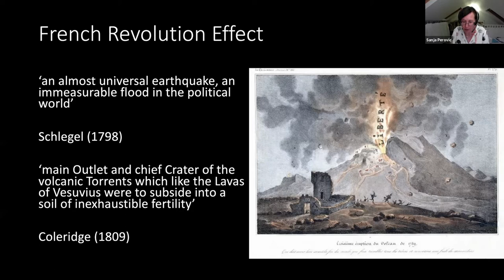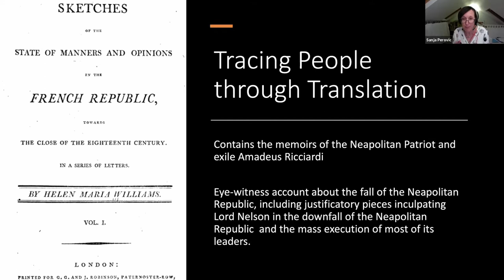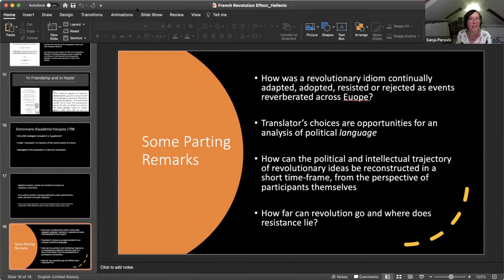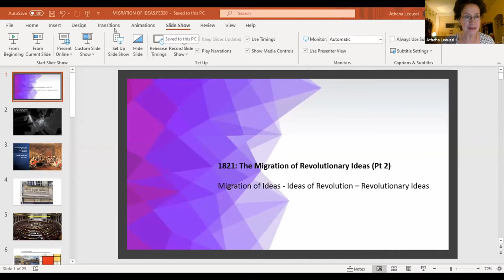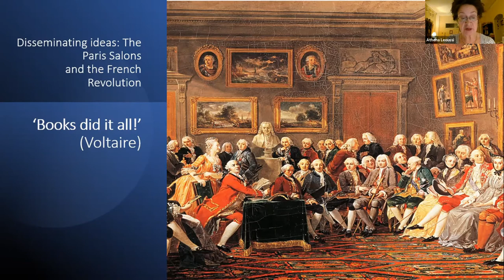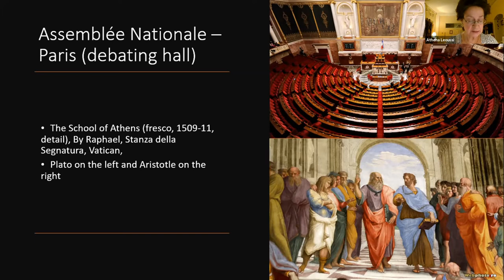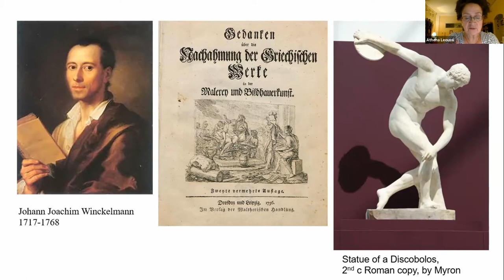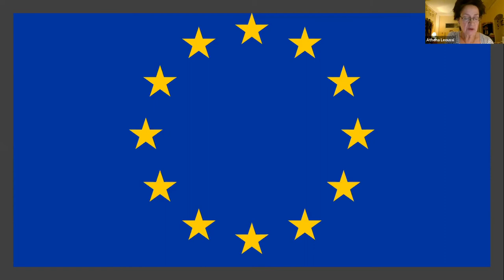Panel Discussion: “1821: The Migration of Revolutionary Ideas” (Part 2)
A Panel Discussion chaired by Roderick Beaton, Emeritus Koraes Professor of Modern Greek and Byzantine History, Language and Literature, King’s College London. Co-hosted with the Hellenic Society.

Ideas about making a revolution – ideas that are in themselves revolutionary: these two back-to-back panel discussions, one in Athens, the other in London, will revolve around both concepts, as ways of understanding the outbreak of revolution by Orthodox Christian, Greek-speaking subjects of the Ottoman empire in the spring of 1821, that would lead to the creation of Greece as a modern nation-state in 1830. Speakers will focus on the transmission, or ‘migration’, of such ideas across the European continent in the wake of 1789 Revolution in France and their impact in creating the climate in which a Greek revolution became possible in 1821.

Speakers:
– Georgios Varouxakis (Queen Mary)
– Athena Leoussi (University of Reading)
– Sanja Perovic (King’s College London)

The event was recorded 22 February 2021.